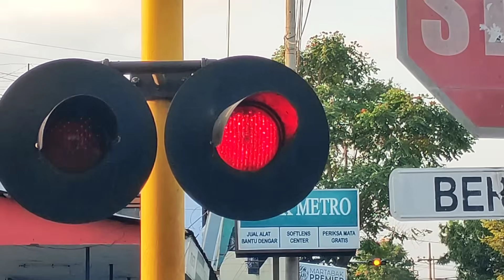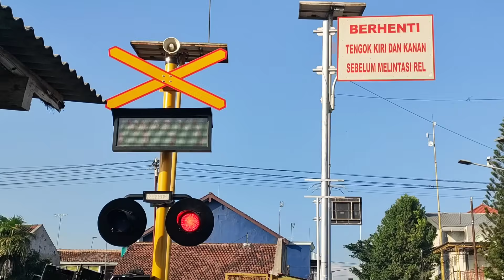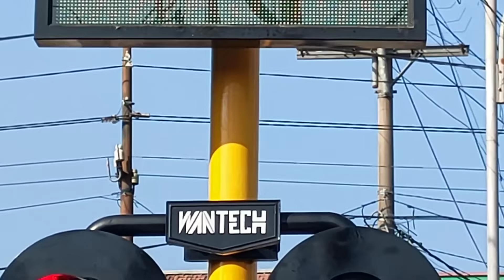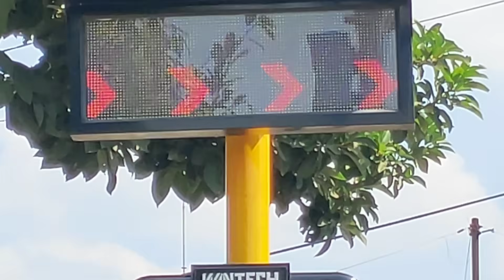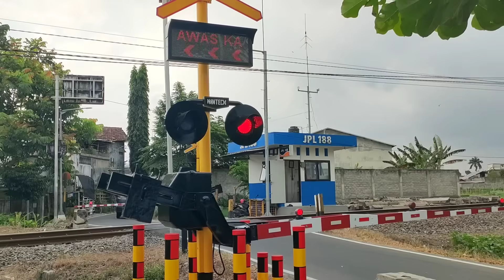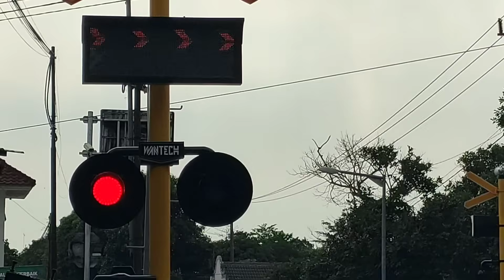14 Perlintasan Kereta Api Kota Blitar | Update Juli 2024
Kumpulan Video Perlintasan Kereta Api di Kota Blitar direkam tgl 20,21,22 Juli 2024. ada 14 Perlintasan Kereta Api di Wilayah Kota Blitar yang saya abadikan, antara lain :

Tgl 20 Juli
JPL.195 Jl.Veteran, Kepanjen Kidul
JPL.196 Jl.Anggrek, Sukorejo
JPL.197 Jl.Mawar, Sukorejo
JPL.201 Jl.Tanjung, Pakunden

Tanggal 21 Juli
JPL.200 Jl.Bengawan Solo, Pakunden
JPL.199 Jl.Lekso, Pakunden
JPL.193 Jl.Sumatra, Sananwetan
JPL.192 Jl.Nias, Sananwetan
JPL.198 Jl.Bakung, Sukorejo
JPL.190 Jl.Imam Bonjol, Sananwetan
JPL.191.Jl.Ahmad Yani, Sananwetan

Tanggal 22 Juli
JPL.189 Jl.Kyai Mojo, Bendil
JPL.188 Jl.Suryat, Gedog
JPL.187 Jl.Kolonel Sugiono, Ngegong

Terima Kasih.